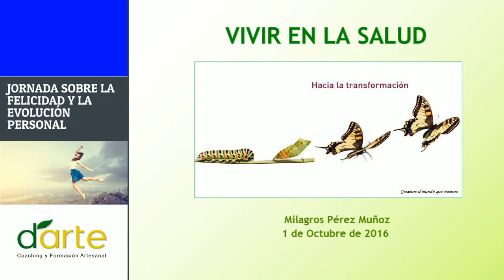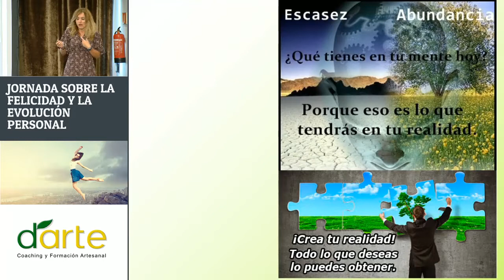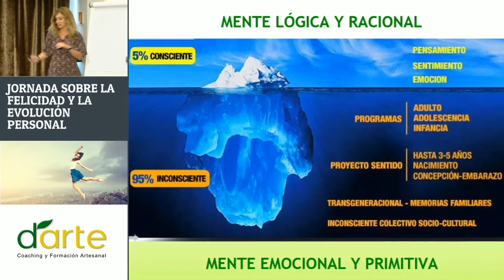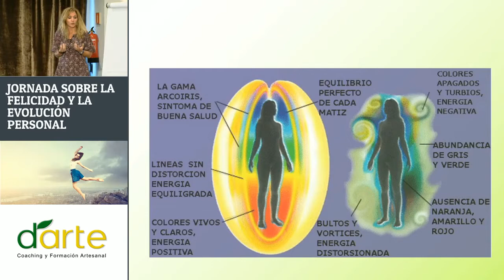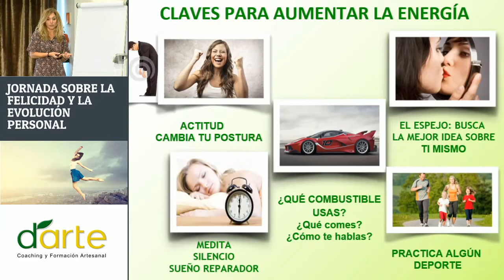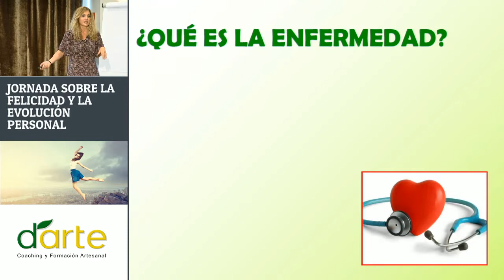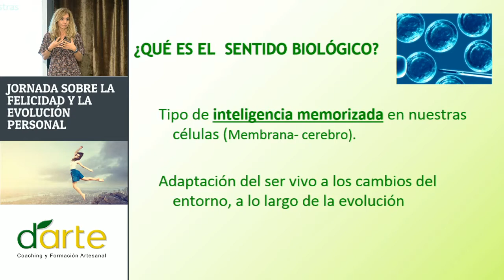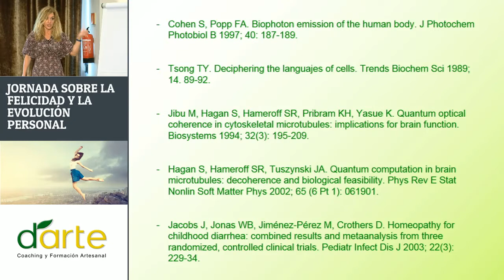Vivir en Salud, por Mila Pérez - Jornada sobre la Felicidad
Vídeo de la Jornada de la Felicidad y la Evolución Personal, celebrado el 1 de Octubre del 2016 en el Hotel Rafael Atocha, Madrid